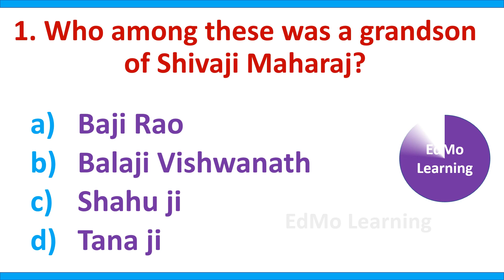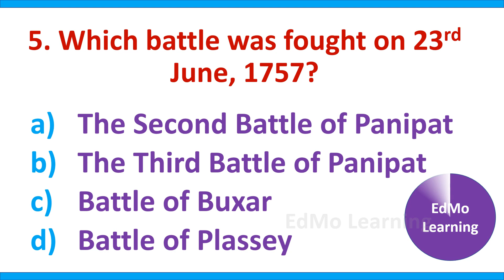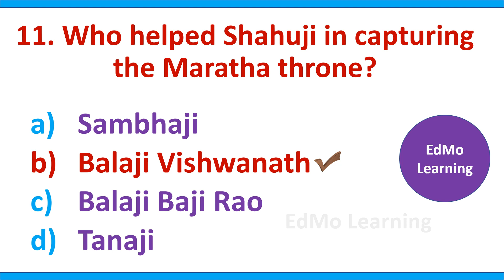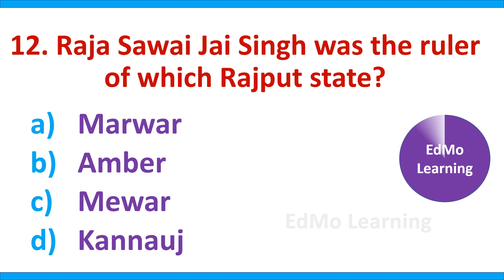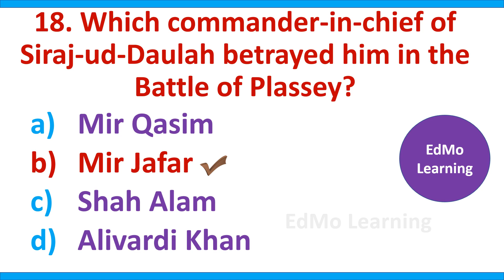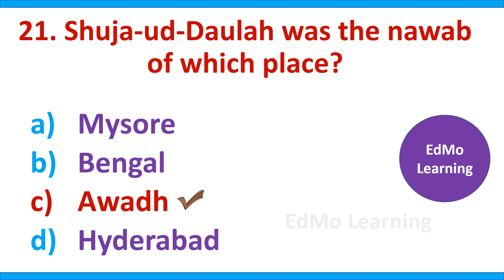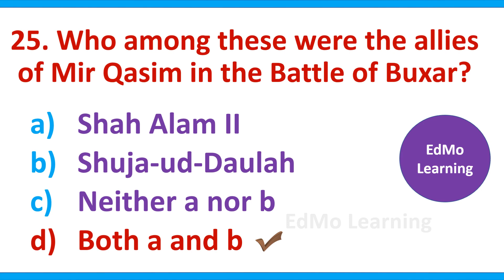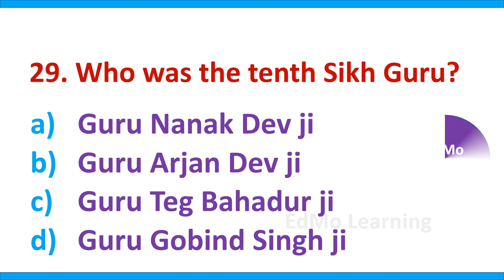INDIAN HISTORY: CLASS 8 ICSE (18th Century) - Part 1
@EdMoLearning Class 8 ICSE Decline of the Mughal Empire ; Rise of Independent Regional Powers, Rise of British Power in Bengal. Revision Questions with answers. Objective type history questions for exam. Multiple choice questions. History MCQ Class 8.